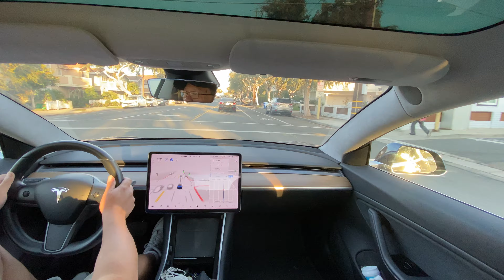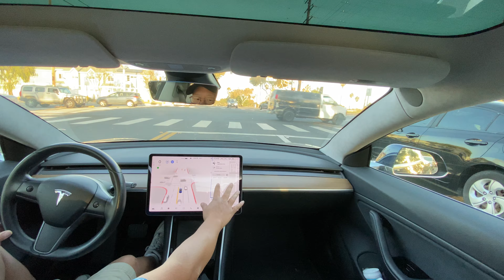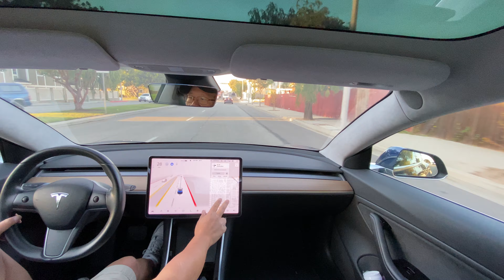FSD Beta 10.2 - 2021-10-15 5:31 PM 10:55 minutes long [release 2021.32.25]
This is a recording of FSD Beta 10.2 on 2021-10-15 recorded around 5:31 PM in the afternoon on software release 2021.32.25.

Most of my more recent videos are solo, so there should be more commentary, older ones usually had a passenger (my better half), and we usually drive with less camera banter.

This video was shot on my iPhone 11 Pro, using 4k AND the Wide Angle.

This is a brand new route for me. This is a route from the Hermosa Beach Supercharger to the freeway, it has some really interesting parts of the drive.

With the release of 10.2 and the expansion of the FSD Beta program to "Safety Score Button 100/100 people", the reporting requirements have loosened and the primary time stamps have been de-prioritized.  However, I did get to make some notes on some interesting timestamps:

3:05 There will be some people crossing the street, somewhat obstructed by the Amazon Van.  Car saw them, but kept going.  They were jaywalking.

4:03 Runner in the Bike Lane on the opposite side of the road running at us, saw it and kept going.

6:58 It was too hesitant and I took over to take the right lane and re-engaged soon after.

8:30 The car decided to cross the street and block the intersection. Quite a different behavior than the one earlier in the drive. (found here

9:27 Car decided to pass the stopped traffic on the right lane.  I let it do it.  Passes a lot of cars, but merged rather quickly at 9:55 (I gave it some electricity via the accelerator) to merge and avoid the car carrier that was in my lane.  So, a little nervous time, but did great.

Remember that FSD Beta is a driver assist system AND NOT AUTONOMOUS. As the operator of the vehicle, I remain in control and responsible for the drive.

This was filmed in 4k, published on 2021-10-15. At the time of the posting, the HD and 4k are still processing.

If I’ve been the best at helping you decide to purchase a Tesla solar roof, and you need a referral code: Use my referral link to receive $500 award after system activation of your Tesla Solar Roof otherwise, use whoever helped convince you!